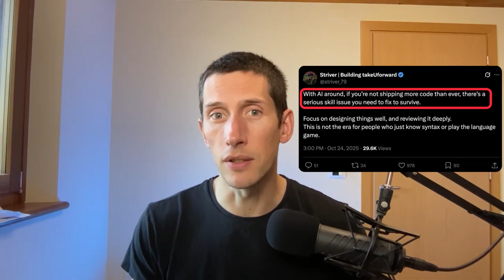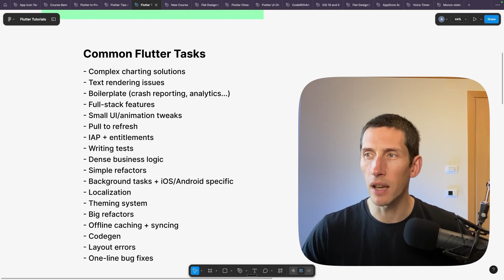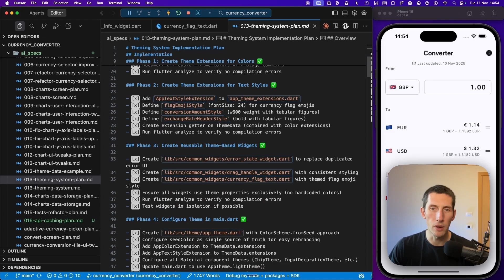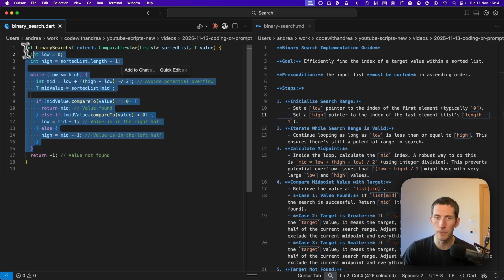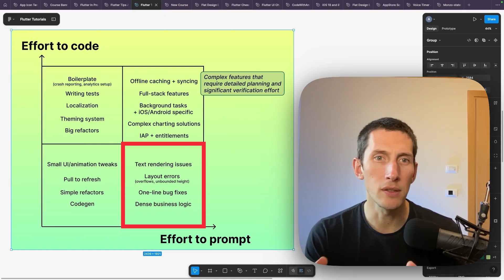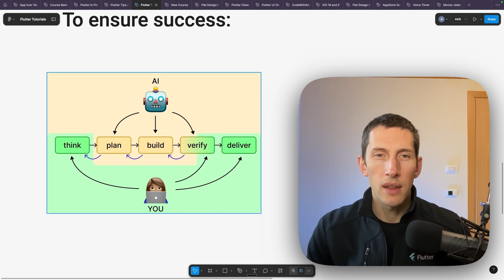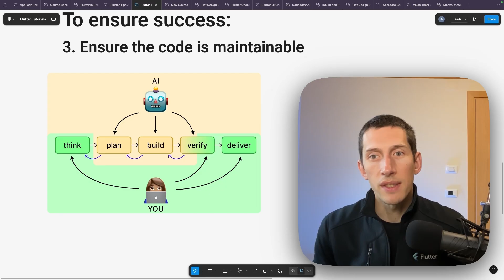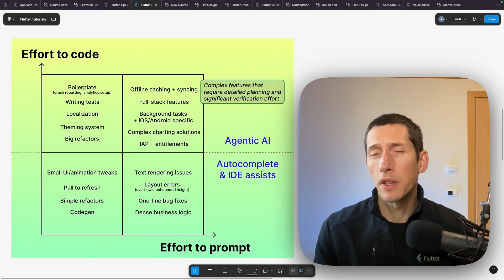When to Code, When to Prompt: My 2x2 Decision Matrix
Is your AI coding workflow causing more friction than flow? Do you wonder when to trust AI and when to just write the code yourself?

In this video, I offer a balanced perspective on "When to Code vs. Prompt with AI" and introduce a useful decision matrix to guide your workflow.

Why should you care? Because knowing when to lean on AI and when to wield your own coding skills is the key to faster, less frustrating development.

You'll discover:

- The fundamental question that simplifies your AI coding decisions.
- How to apply a practical 2x2 matrix to real-world Flutter tasks.
- When to leverage agentic AI for big tasks and autocomplete + IDE assists for surgical changes.

TIMESTAMPS

00:00 - Intro
01:07 - Common Flutter tasks
01:40 - The prompt vs coding effort matrix
02:00 - Low prompting effort, high coding effort
03:14 - High prompting effort, low coding effort
05:04 - Low prompting effort, low coding effort
06:20 - High prompting effort, high coding effort
07:56 - Summary
08:40 - Agentic AI vs Autocomplete

Happy coding!